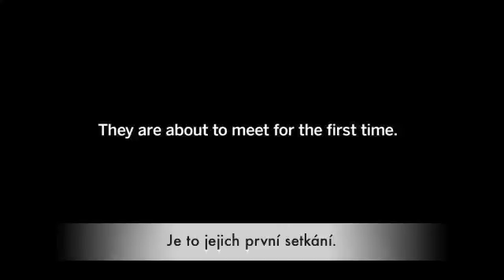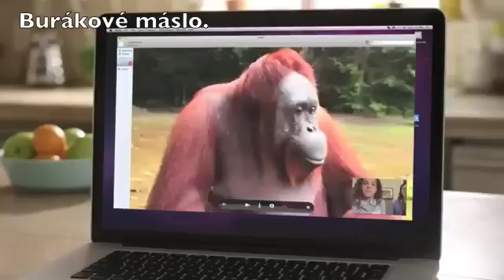Orangutan prosí holčičku o pomoc ve znakové řeči.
Video převzato z a přeloženo do češtiny.